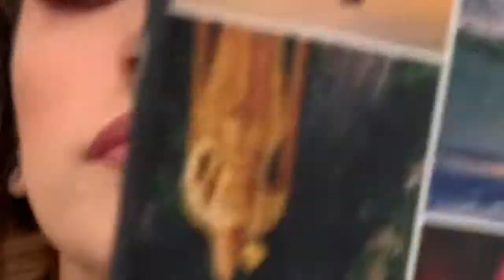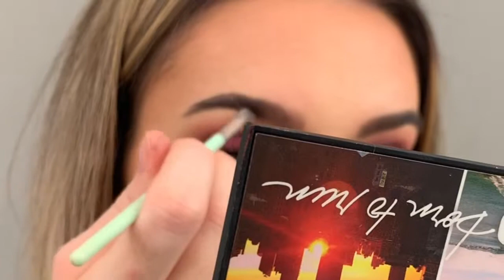Pink Eye Look Using Urban Decay Born To Run Palette | Mink Studios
Run though of this pink eye look using the Urban Decay Born to Run Palette, using methods we use to teach and do makeup appointments on our clients.

Comment if you want to ask for what specific brushes and products I have used.

Enjoy x